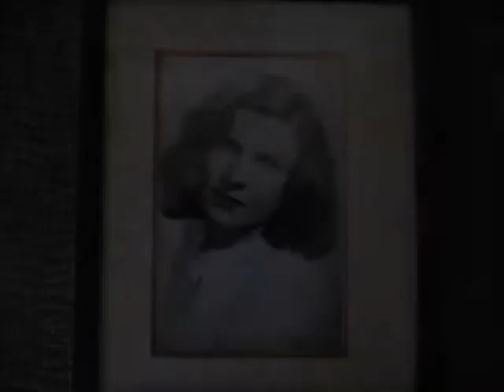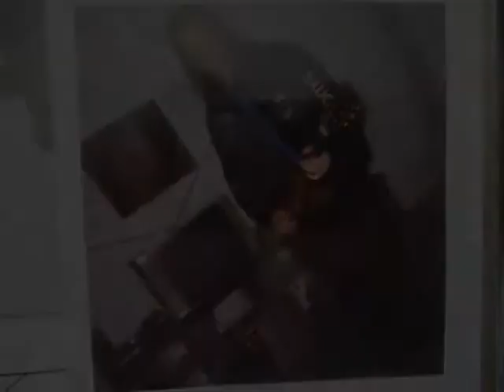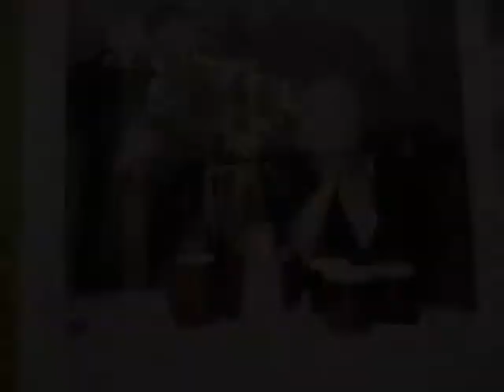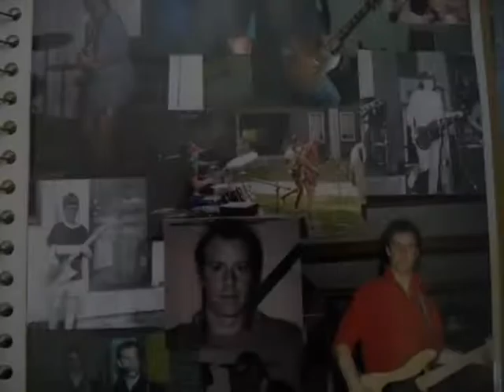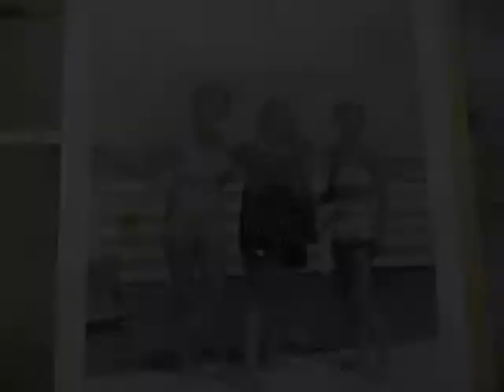Harvest Moon by Neil Young Performed by The Steven Kings Sept 2017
Harvest Moon (by Neil Young)   performed by Ted Musgrave  (The Steven Kings)    Sept. 2017     A tribute (and birthday present) to my soon-to-be 90 year old mother, Lolly Bury, and her Martin 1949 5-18 guitar.